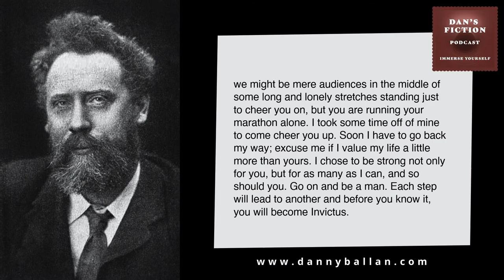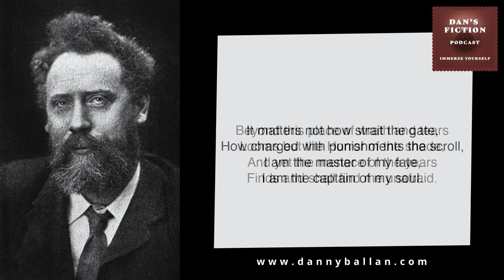Dan's Fiction Podcast EP07 | Poetry - Invictus by William Henley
In this episode, you will listen to a timeless poem by William Ernest Henley talking about what we all should do to stand up and live our lives the way we're supposed to.